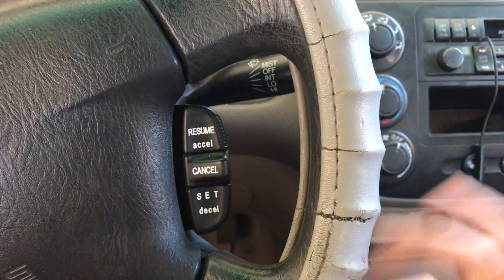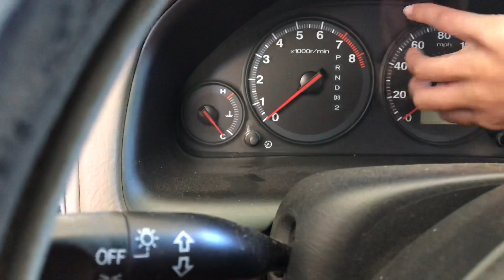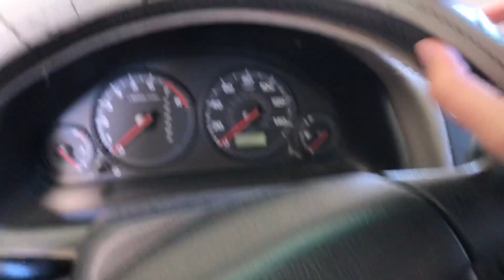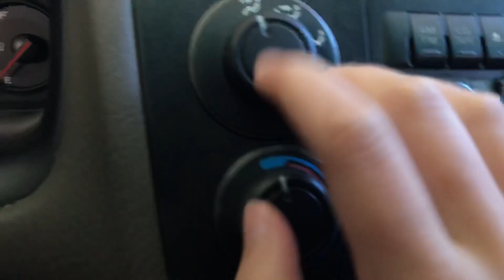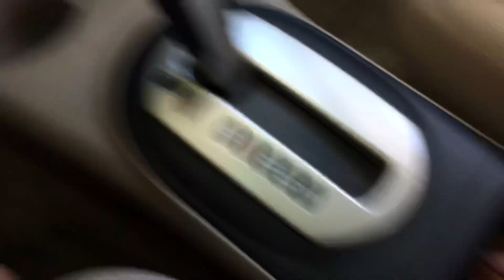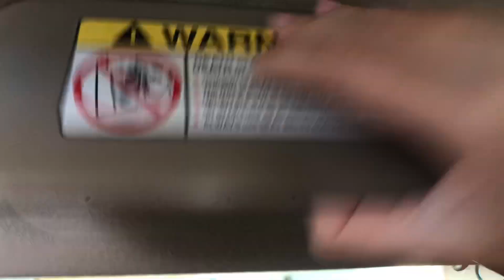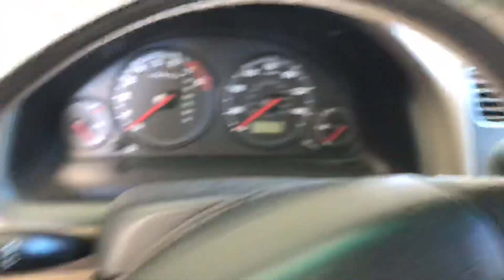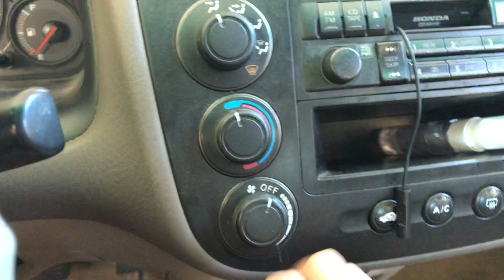ASMR car tapping 2 !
hey guysss i'm back !!